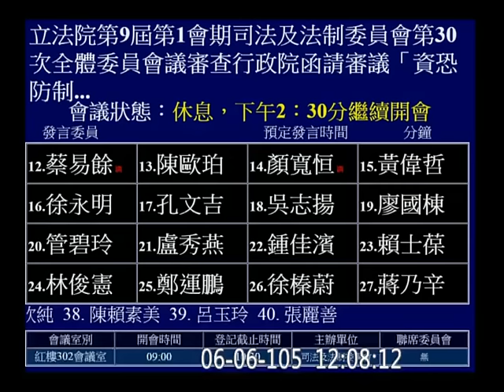20160606 「資恐防制法」邱太三 司法法制 AM 【立法院演哪齣？】